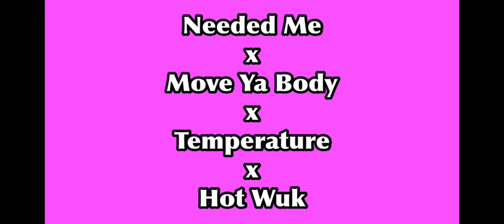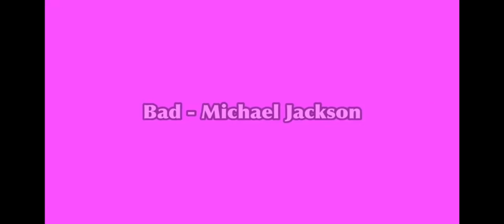TikTok mashups March 2021💖(not clean)